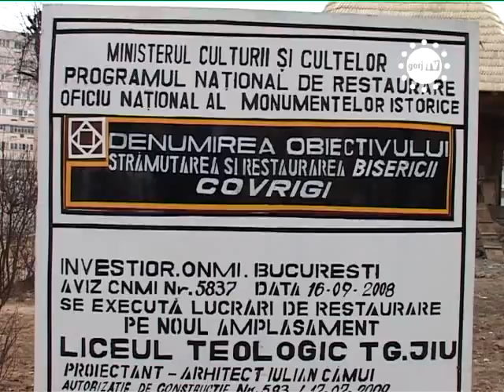STIRIILE GORJTV BISERICILE DIN LEMN IN PERICOL